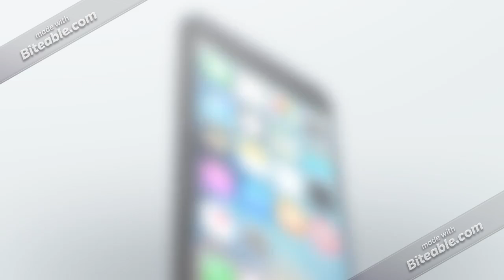$99 Down Car Lots in Perth Amboy, New Jersey. Bad credit used car loans in Perth Amboy, New Jersey.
Easy finance in Perth Amboy, New Jersey with $99 down used car payments.